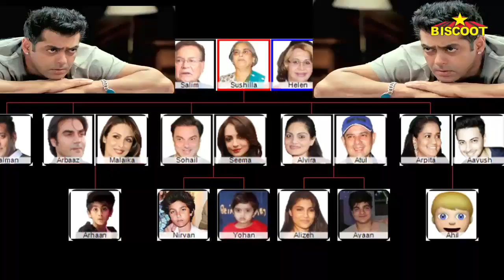7 February 2018